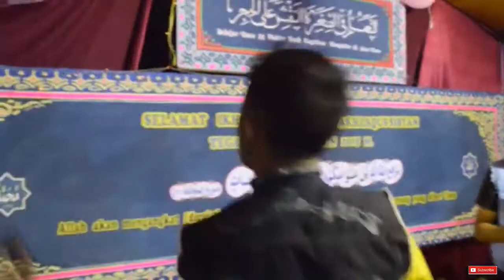DRAMA PUTRA PUTRI MADRASAH AKHLAQUSSIBYAN part 4 BY: SOFYAN FAJRI